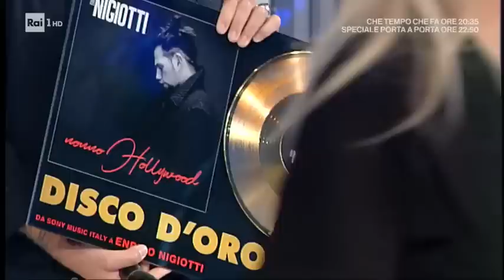Enrico Nigiotti: "Nonno Hollywood", un successo da disco d'oro - Domenica In 26/05/2019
Grande soddisfazione per Enrico Nigiotti, il brano presentato a Sanremo 2019, Nonno Hollywood, è disco d'oro e festeggia a Domenica In.